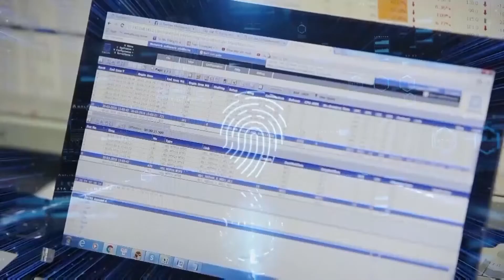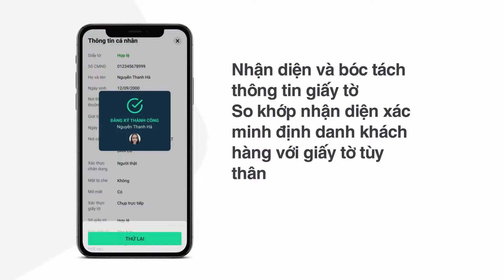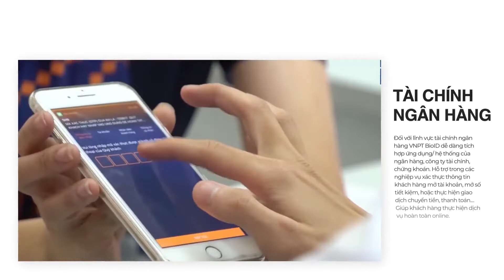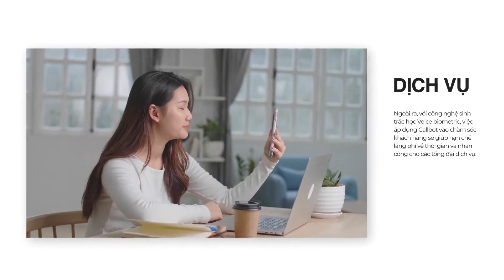Hệ thống cung cấp dịch vụ định danh và xác thực điện tử VNPT